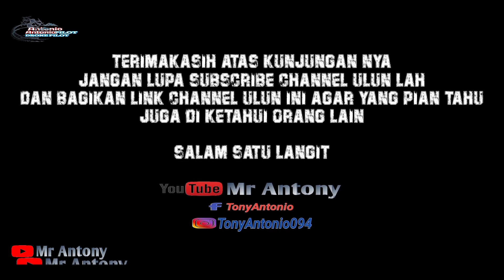Kamen Rider Dan predator ada di Tanjung lho...Tanjung Expo Center Tabalong Kalimantan Selatan....